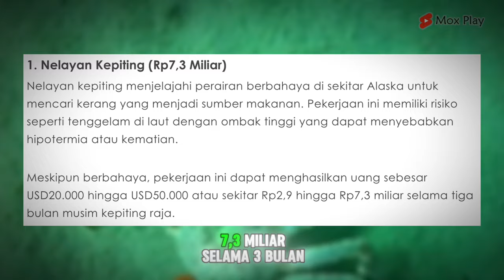3 PEKERJAAN PALING BERESIKO DI PLANET BUMI‼️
Holla, selamat datang kembali di channel Mox Play! Pada video kali ini akan 3 pekerjaan palling berbahaya di planet bumi